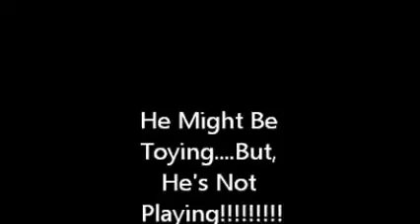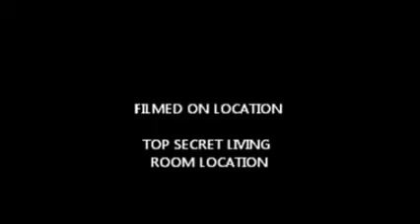Francesco Papandrea 6 years old...first bow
He may be toying...BUT HE'S NOT PLAYING!